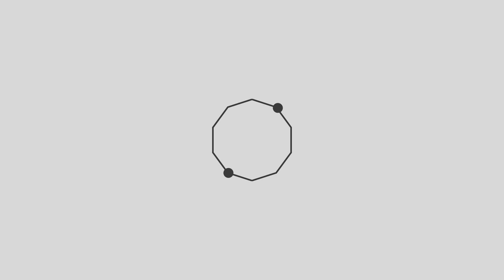Nawsang jebar ei jaagan sari (Cover) - Parky Chakma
Song: Nawsang jebar ei jaagan sari
Artist: Parky Chakma
Lyrics and tune: Ranjit Dewan
Composition: Sourav Chakma Tintin
Acoustic guitar: Sourav Chakma Tintin
Electric guitar: Dinupam Assam Bony
Bass: Soukhin Dewan

Language: Chakma.

Rangamati local artist Parky Chakma has performed 3 songs for "Ranga Live Sessions" this season with "Live Sessions BD".

Ranga Live Sessions, Season 1 is produced by Live Sessions BD.